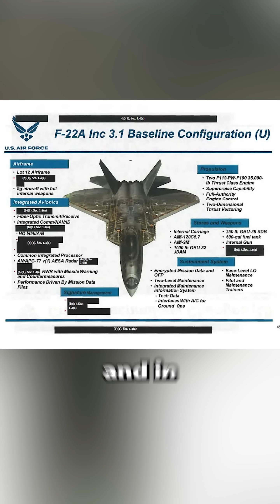The secret reason the F-22 is only for America!